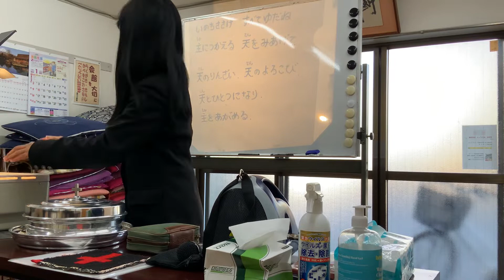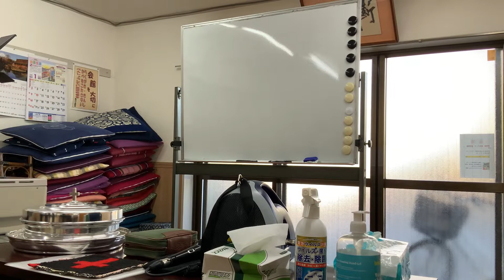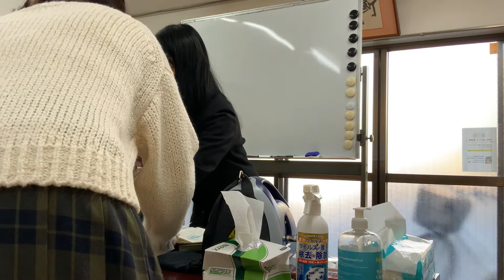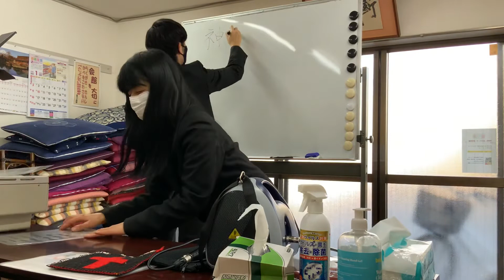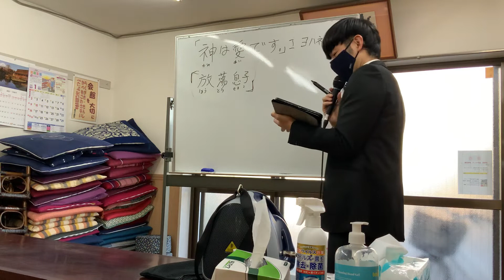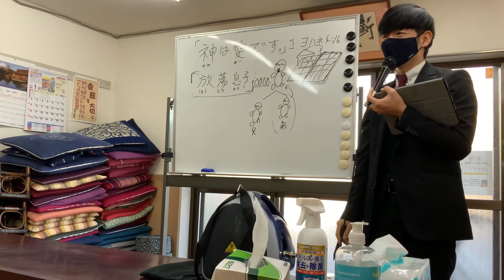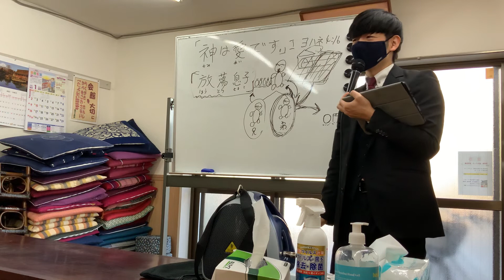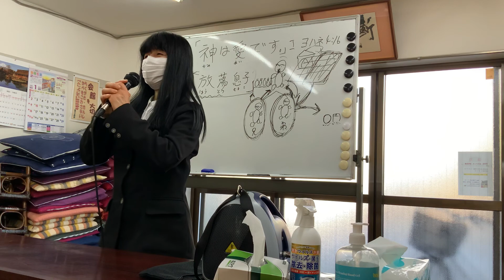2022.1.16 TLEA 東京アンテオケ教会 CS 子ども礼拝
21:15 メッセージ